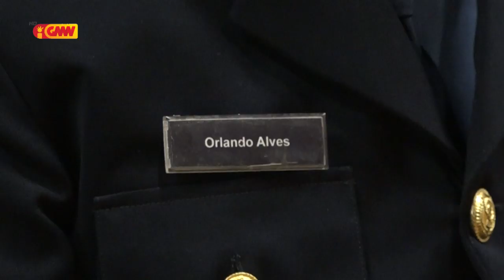PRIMEIRU SARJENTU PNTL ORLANDO ALVES REFORMA HO VOLUNTÁRIAMENTE